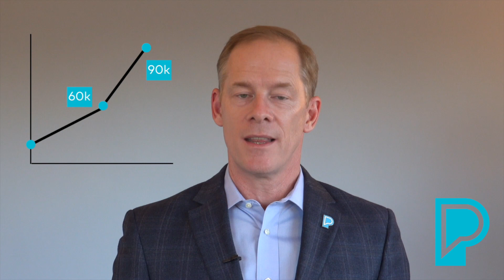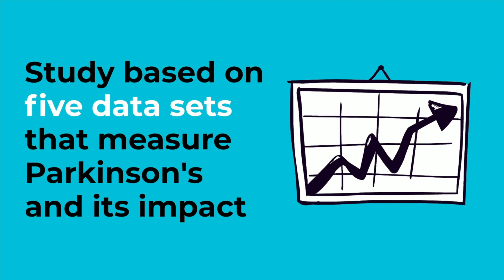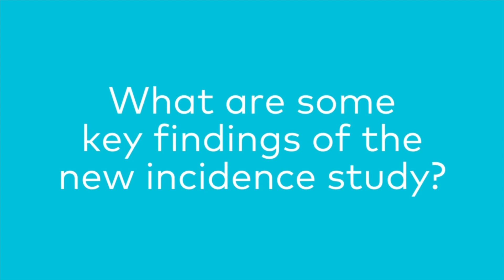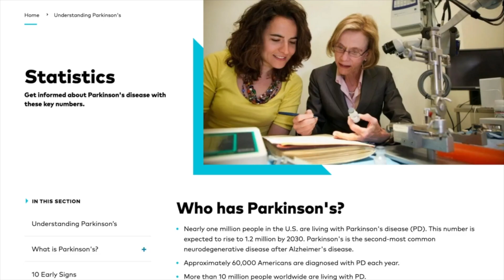Neuro Talk: Why Are More People Getting Diagnosed with Parkinson’s?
For more information on this topic, visit: Parkinson.org/blog/research/incidence-2022.

Did you know that the number of people diagnosed with Parkinson’s disease in the U.S. recently increased by 50%? In our latest Neuro Talk, Parkinson's Foundation Chief Scientific Officer James Beck, PhD, shares results from a groundbreaking study on Parkinson’s disease incidence and what these results mean for the PD community.